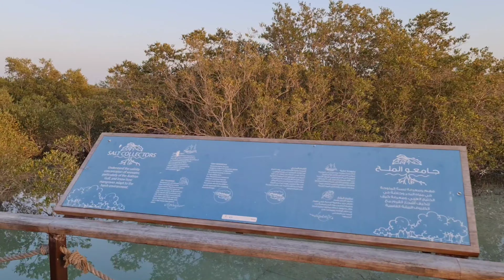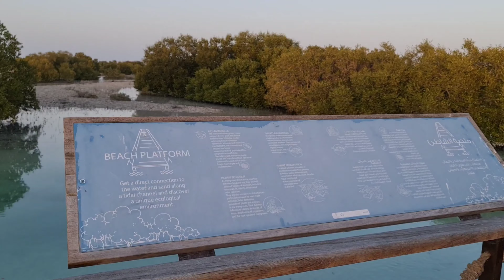VLOG 001| JUBAIL MANGROVE PARK ABUDHABI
Jubail Mangrove Park in ABUDHABI opened in January 2020. Become the most popular attractions in city,

Thousands of visitors have explored this location they also offering kayak services to see this beautiful scenery.

Admission Time:
The walkway is open to public daily from 8.00am to 6.30pm.

For adults 15 AED and for children 10 AED and free for children under seven.

Location and view points;

There are 3 pathway to walk, the shortest is 1km and the longest is 2 km. The path allow you to explore the natural landscape of Mangrove and also the wildlife around it..

View point are,

FLOATING PLATFORM
POWER OF THE SEA
ROOTS OF MANGROVE
VIEWING TOWER
SALT COLLECTORS
BEACH PLATFORM